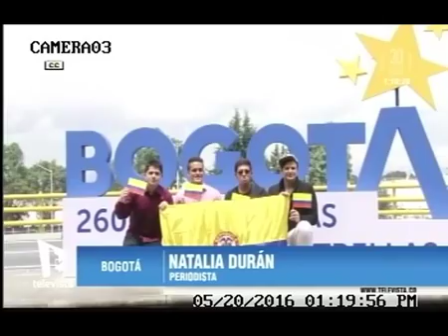Estudiantes de la uninorte a encuentro de jóvenes en perú